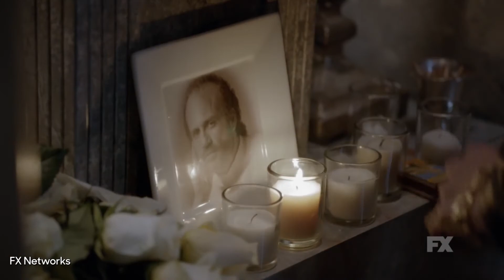Golden Globes 2019: See The Nominees | THR News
The 2019 Golden Globes nominations were announced Thursday morning. For the full list of nominees, head to THR.com.